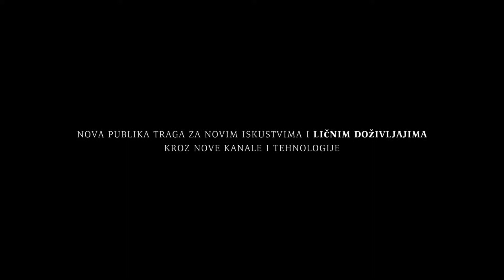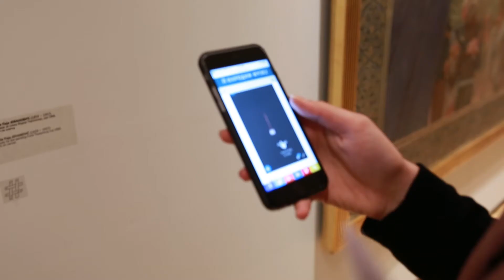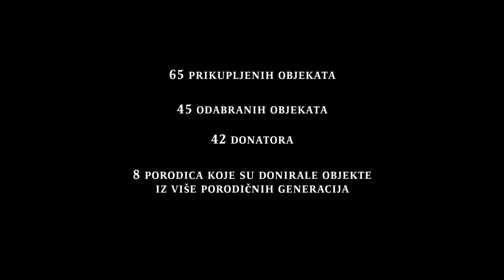Tvoje priče u Narodnom muzeju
Predstavljanje digitalne zbirke ličnih predmeta u Narodnom muzeju u Beogradu